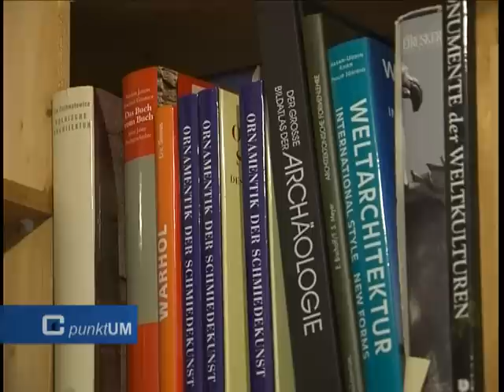Dr. Ulrich Rose schließt Antiquariatsbuchhandlung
Beitrag aus der Sendung „punktUM" vom 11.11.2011
Die werktägliche, aktuelle Nachrichtensendung aus Greifswald